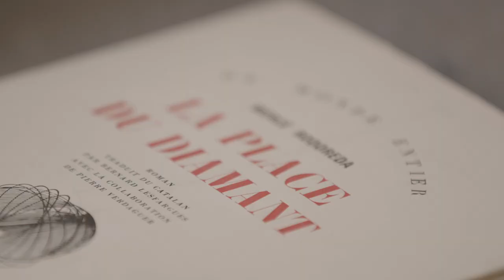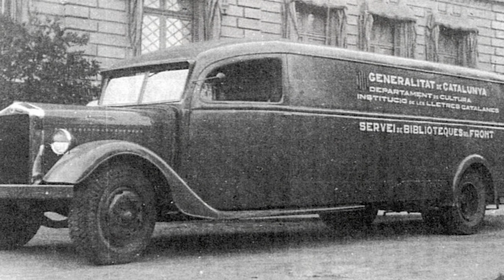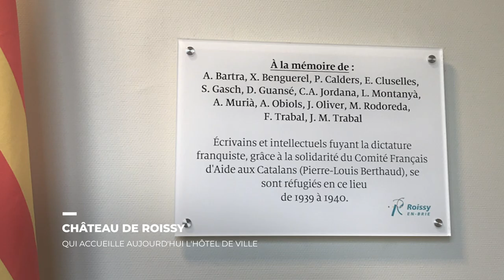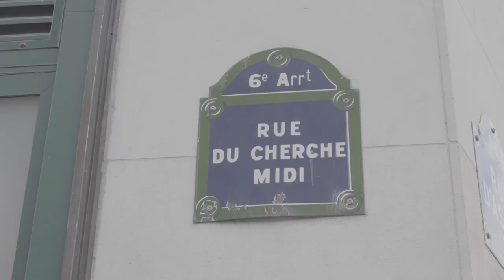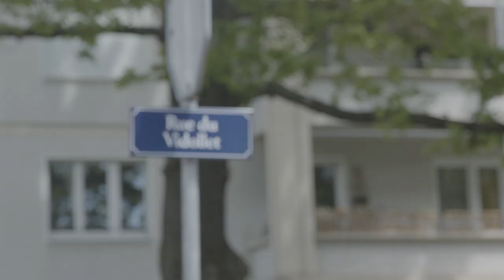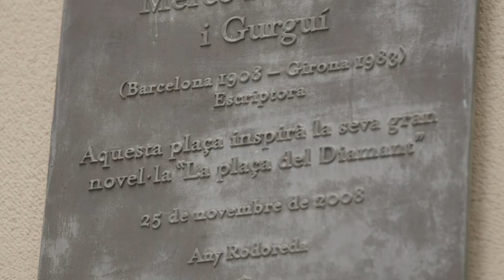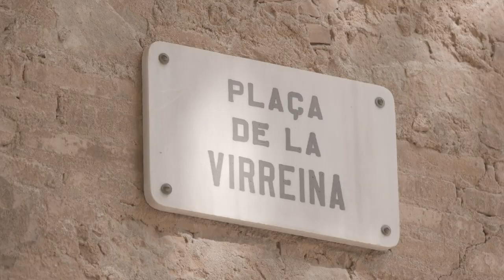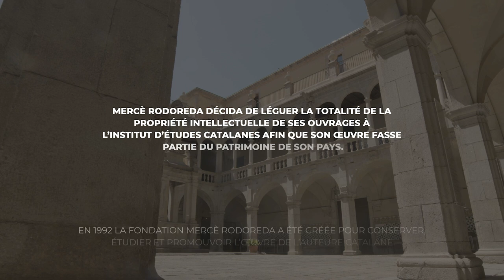Mercè Rodoreda, un témoin littéraire de l’exil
Le 26 mai les Délégations du Gouvernement de Catalogne en France et en Suisse fêtent le 50è anniversaire de la publication en français de "La place du Diamant" de Mercè Rodoreda chez Gallimard.

Rodoreda, l’écrivaine catalane la plus traduite de l’histoire s’est exilé en France puis en Suisse après la Guerre Civile Espagnole. C’est à Genève qu’elle écrira son roman phare « La place du Diamant »

Maria Bohigas, traductrice et éditrice franco-catalane, et Carme Arnau, docteur en philologie catalane, essayiste et auteure de la biographie de Mercè Rodoreda nous plongeront dans la vie de Mercè Rodoreda à travers son œuvre emblématique et son expérience de femme catalane écrivaine en exil.

Un grand remerciement à la Fundació Mercè Rodoreda.